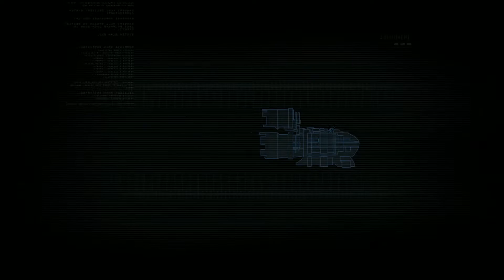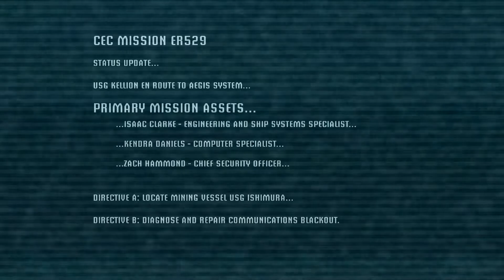Silver.Exe Plays Dead Space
Dead Space is set in the year 2508, a time when humanity has spread throughout the universe. Following the near-extinction of human life on Earth due to resource shortages, ships dubbed "Planetcrackers" are being used to harvest resources from barren planets.